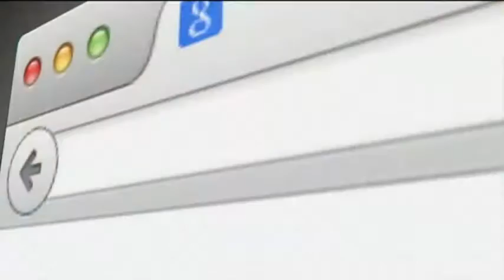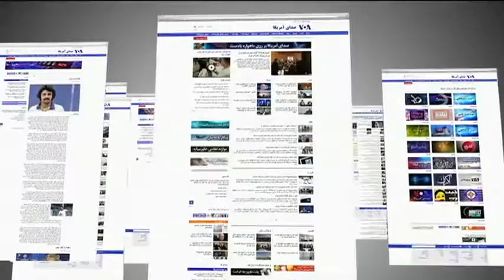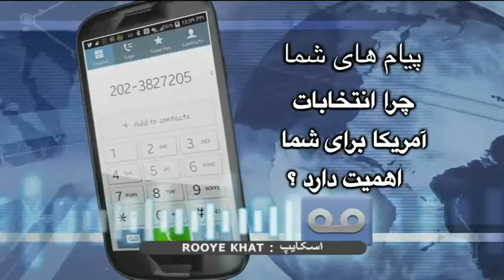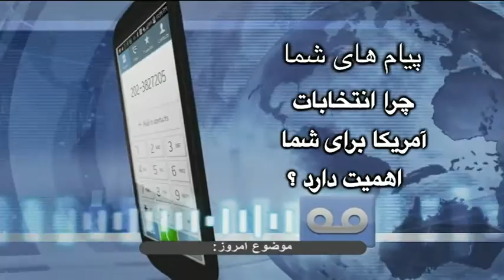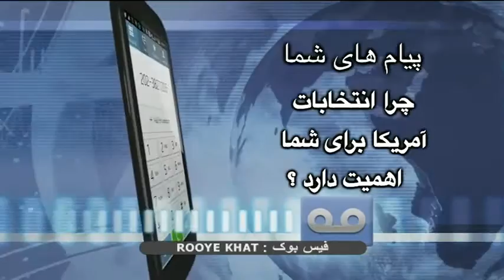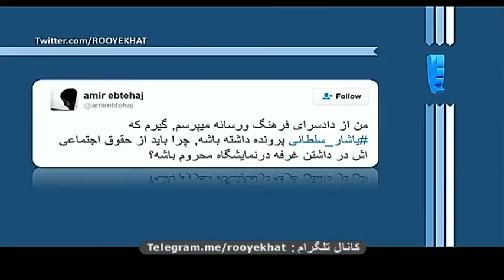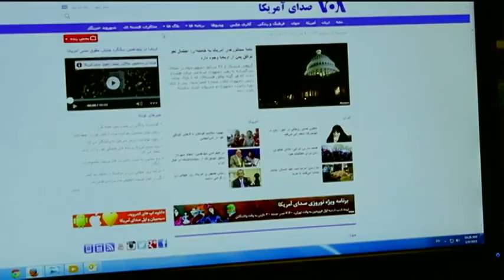چرا انتخابات آمريكا براى شما اهميت دارد؟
به نظر شما آمريكايى هاى ايرانى تبار چه نقشى مى توانند در انتخابات آمريكا داشته باشند؟ چرا راى جمعى لاتينى تبارها، كاتوليكها، كليميان، آفريقايى تباران و كوبايى هاى مقيم آمريكا در معادلات سياسى آمريكا وزن بيشترى دارد؟